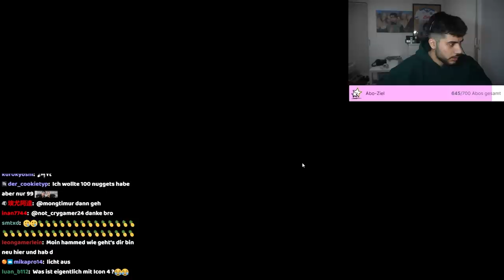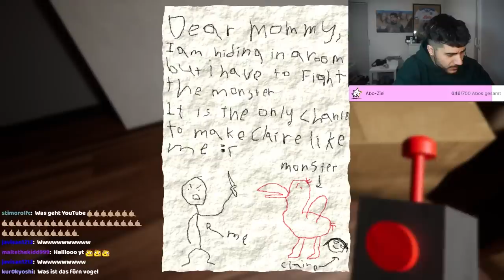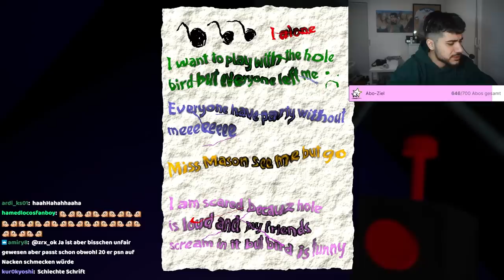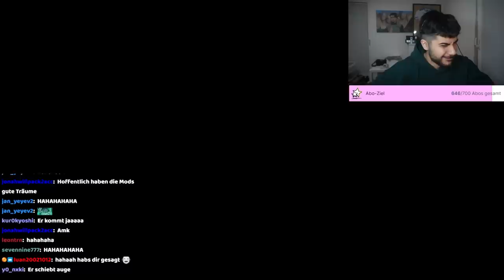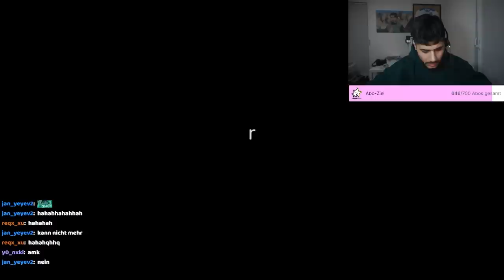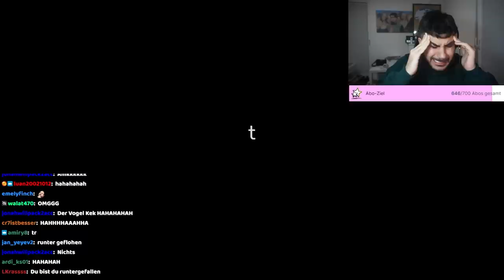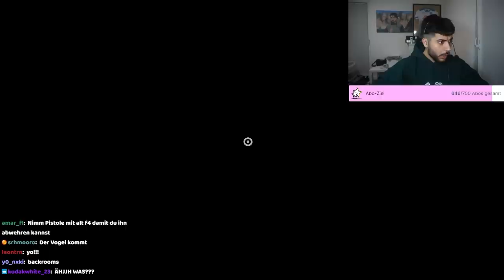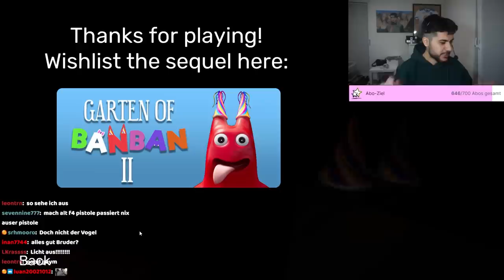Hamed spielt Kindergarten Horror…